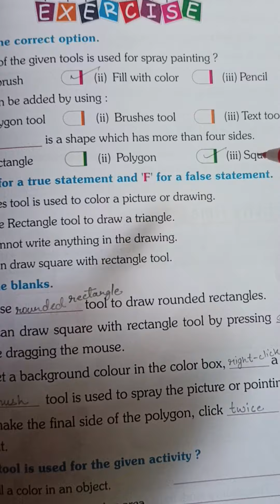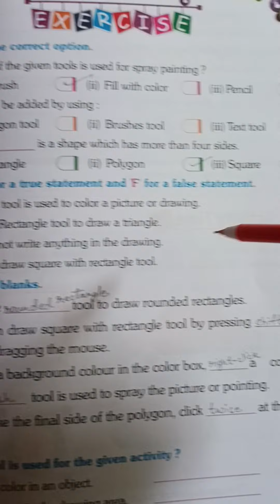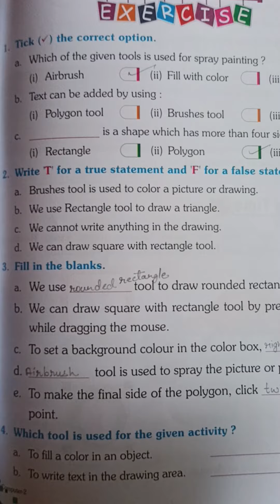Classwork, Computer, Class 2, Date 02/10/2023